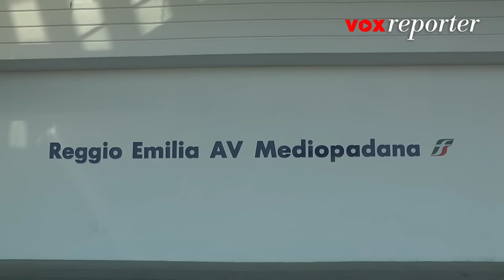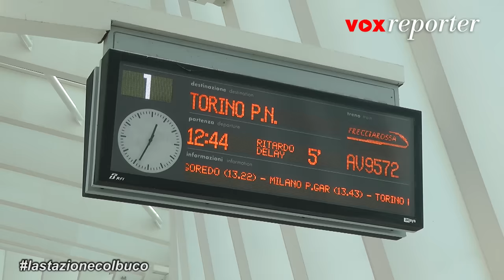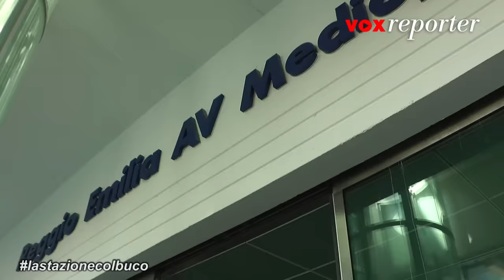La stazione col buco | di Marco Amendola Vox Reporter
La chiamano "la stazione dei nobili". E' la stazione alta velocità Mediopadana di Reggio Emilia, firmata dall'archistar Santiago Calatrava. Inaugurata nel 2013 è costata la bellezza di 79 milioni di euro.
Ma nell'orario del 2015, c'è un buco di 2 ore, che va dalle 12.44 fino alle 14.24. In quella fascia infatti i treni Frecciarossa e Italo non si fermano, e gli utenti che devono partire o scendere sono costretti a ricorrere alla vecchia stazione nel centro di Reggio Emilia, dove la frequenza dei treni è maggiore.

Voxreporter 2015 La stazione col buco
A cura di Marco Amendola